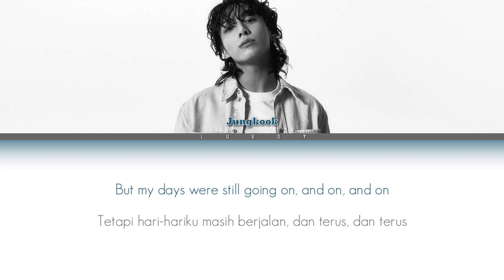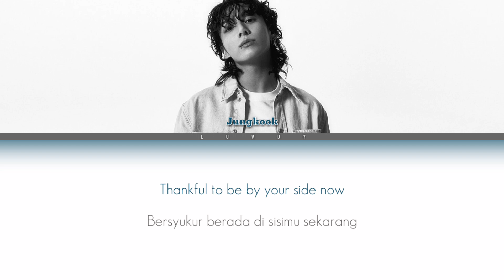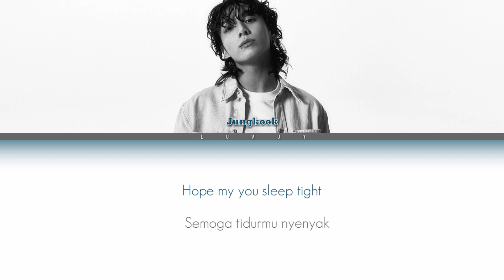Jungkook (BTS) – My You | Color Coded Lyrics (Han/Rom/Ina)